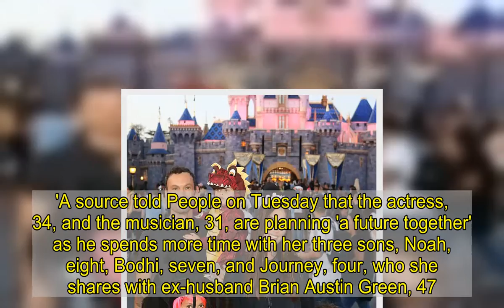Machine Gun Kelly gets to know girlfriend Megan Fox's kids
Things are continuing to go from strength to strength for Megan Fox and Machine Gun Kelly.The rapper is now said to be spending time with Megan's three children, as a source reveals that the pair, who have been dating for nearly a year, 'got serious quickly and have a great relationship.'A source told People on Tuesday that the actress, 34, and the musician, 31, are planning 'a future together' as he spends more time with her three sons, Noah, eight, Bodhi, seven, and Journey, four, who she shares with ex-husband Brian Austin Green, 47.   'Colson is getting to know her kids,' the source told the outlet, referring to the star's real name: Richard Colson Baker.  'Megan loves her boys, and they will always be her priority. She is excited that they have accepted Colson,' they added.The Teenage Mutant Ninja Turtles starlet and Kelly went public with their love in May 2020 after they met on the set of their upcoming film Midnight in the Switchgrass.  'Megan is very happy,' the source said, adding that things are also going well for the Transformers performer and her actor ex-husband.'They are getting along. Brian is busy with his life and dating too,' they revealed.The two filed for divorce in November - the day before Thanksgiving - after splitting in 2019.They were married for more than nine years, and the Beverly Hills, 90210 star has moved on with former Dancing With The Stars pro Sharna Burgess.    She has been regularly spotted out with her new love, including heading to Las Vegas last month to attend a UFC 260 event. A few months prior, they were beset by engagement rumors, but a People insider put the kibosh on the speculation.'They are very serious and plan on spending the future together. There will be an engagement at some point, but they are not engaged now,' said the source.'Megan needs her divorce to be finalized before she can fully move on. She is very happy though,' the insider dished to the magazine.   Get the leather look like Megan wearing 3.1 Phillip Lim   £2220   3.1 Phillip Lim zipped trench coat   Buy at Farfetch  Buy now   There is no denying a leather coat is the ultimate statement come day or night, but if you needed reminding, check out Megan Fox.    She stepped out wearing a co-ord by Laquan Smith with Christian Louboutin 'Izamayeah' boots, but it was definately her leather trench by 3.1 Phillip Lim that completed the look.    Men in Black meets the Matrix with this midi coat, although it's a timeless piece worth clicking (right) for. Did we mention it's in the Farfetch sale? Want to get the look for less? Peruse the plethora of dupes below from Weekday, Mackage and New Look that'll set you back as little as £45.99.  * PRICES MAY NOT BE AS ADVERTISED   ...NOW GET ONE LIKE IT FOR LESS  Previous   Next  £1290  Mackage 'Selena' coat   Buy now   £110  Weekday 'Ellinor' PU coat   Buy now   £45.99  New Look leather look belted trench   Buy now   £129  Oasis PU trench (now redu